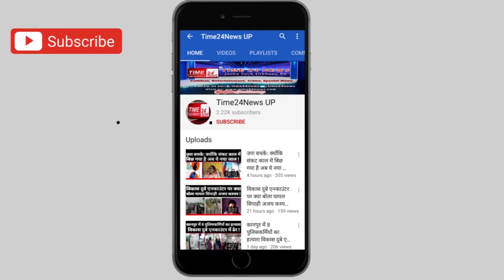प्रणव भारद्वाज के घर लक्ष्मी का प्रवेश !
टाइम 24 न्यूज़ के मैनिजिंग एडिटर प्रणव भारद्वाज जी के घर हुआ लक्ष्मी का प्रवेश।

28 सितंबर 2020 को प्रणव जी के यहां नन्ही परी ने लिया जन्म।

प्रणव जी के यहां लगा बधाइयां देने वाले लोगों का तांता, पोती के प्रवेश से खुशी से दो-चार हुए परी के दादा श्री ललित कुमार शर्मा।

बुआ स्वाती भरद्वाज ने किया नंन्ही परी का घर के दरवाजे पर खड़े होकर स्वागत।

दादी श्रीमती रानी शर्मा ने परी को लगाया नज़र का टीका, नाना श्री संजय शर्मा, नानी श्रीमती मृदुला शर्मा और मामा विष्णु शर्मा में भी खुशी की लहर।

टाइम 24 टीम की ओर से भी प्रणव जी के परिवार को बच्ची के जन्म पर ढेरों शुभकामनाएं।